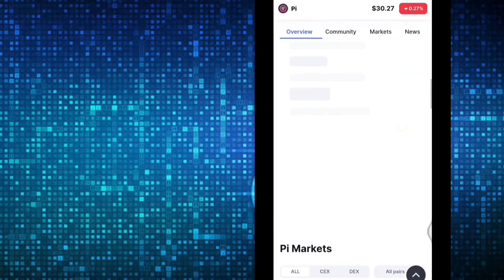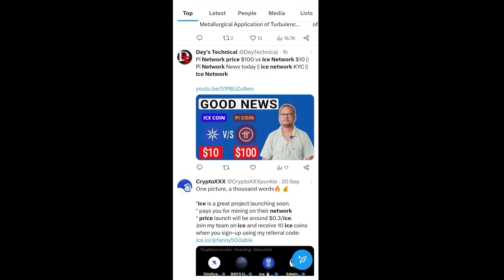Boom💥Pi Network & Ice Network Exchange Listing Done in USA & China Confirm 🤯1Pi $35 / Ice = $10🤑